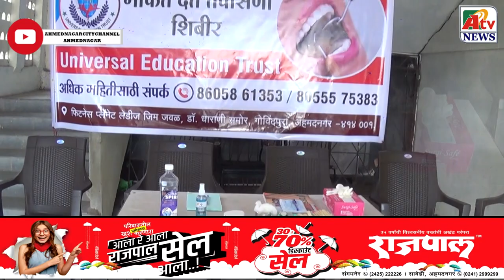अहमदनगर : जामिया मोहम्मदिया बारा बाबळी अहमदनगर मदरशामध्ये दंत तपासणी शिबिर संपन्न.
Latest Ahmednagar City  NEWS update अहमदनगर : जामिया मोहम्मदिया बारा बाबळी अहमदनगर मदरशामध्ये दंत तपासणी शिबिर संपन्न.तब्बल 400 विद्यार्थ्यांची दंत तपासणी